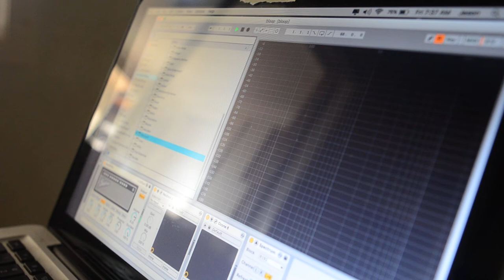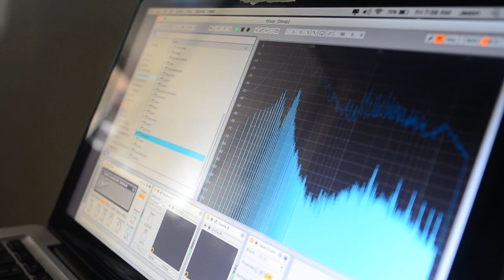Bloop-in-progress [disquiet0505]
More on this 505th weekly Disquiet Junto project — Line Out (The Assignment: Share a track, get feedback, and give feedback)